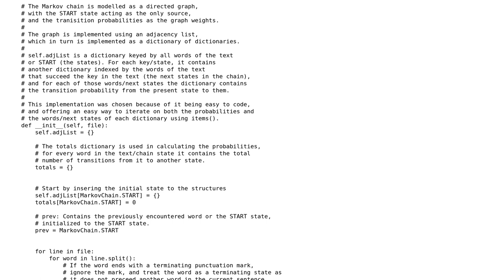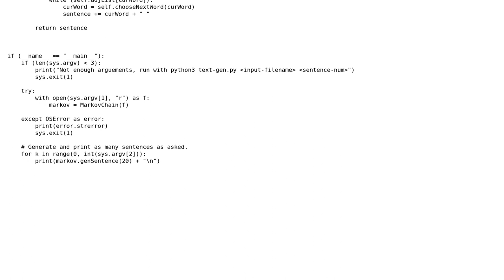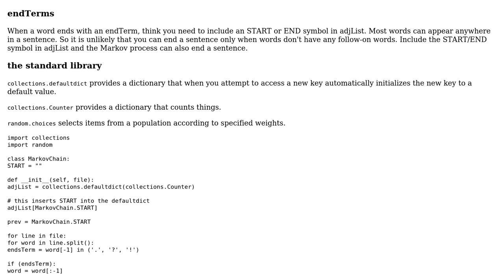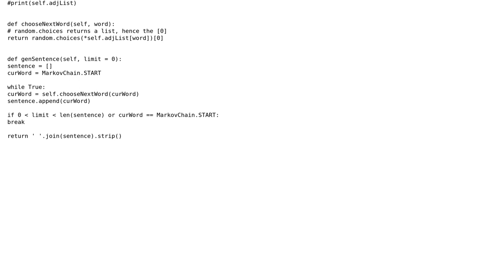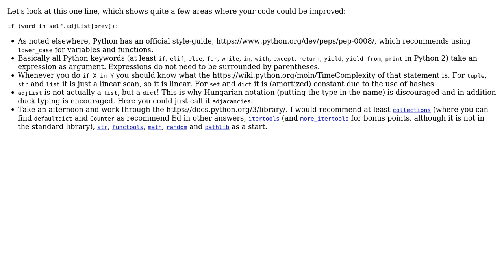Code Review: Markov-chain sentence generator in Python (5 Solutions!!)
Code Review: Markov-chain sentence generator in Python

With thanks & praise to God, and with thanks to the many people who have made this project possible! | Content (except music & images) licensed under CC BY-SA | Music | Images & others | With thanks to user vnp user RootTwo user qwr user Mast user Hashew user Graipher user Delya Erricson and the Stack Exchange Network Trademarks are property of their respective owners. You are responsible for your own actions.